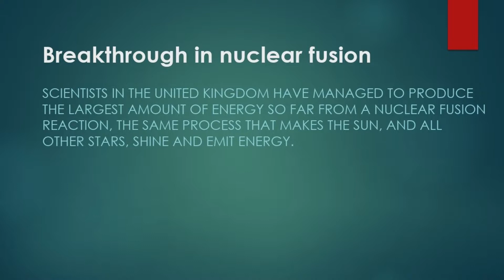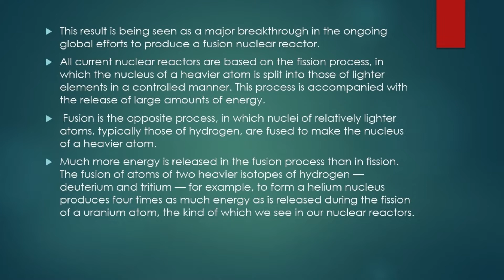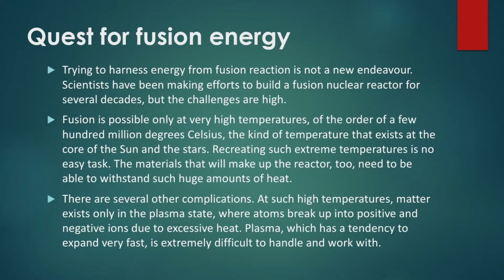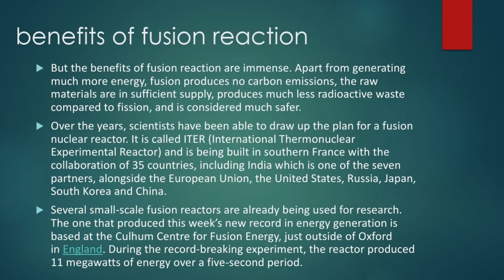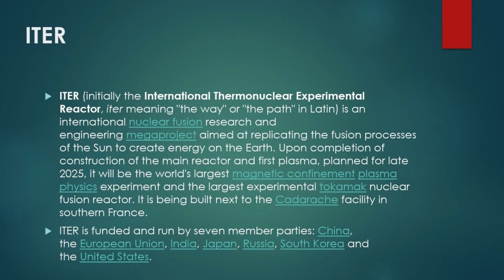What is ITER project?Largest Energy by Nuclear Fusion?